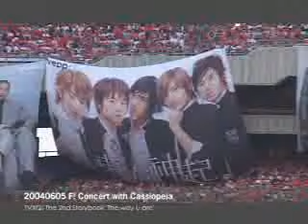DBSK - Choosey Lover (a cappella)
Song: Choosey Lover (a cappella)
Artist: DBSK!!

huh. maybe it was the video. i'm not too sure.

anyway, that's why i'm re-uploading it. except this time, instead of using the actual music video, i used clips from DBSK's 2nd storybook.

great! time for lunch.

by the way (and some people have already noticed), this isn't REALLY a cappella even though the singing hasn't been modified with instruments and stuff. it's actually the vocal track. but a cappella SORT OF works in the same way...